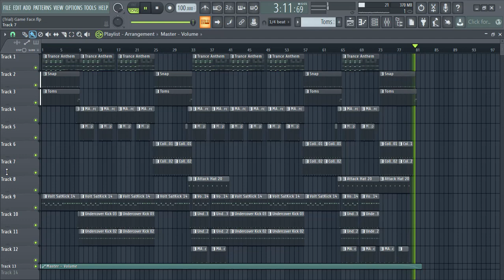Game Face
Hip-Hop Beat